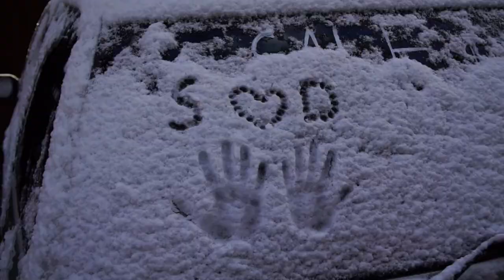Mammoth & Yosemite | We Hiked Half Dome